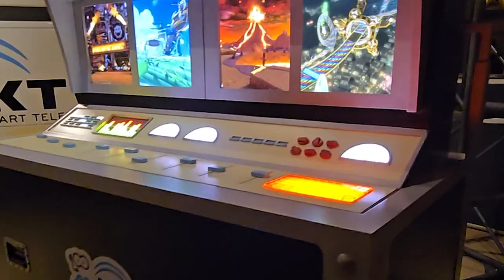JAPAN TRIP 1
First stop of our Japan trip: the adventure begins in Osaka!"